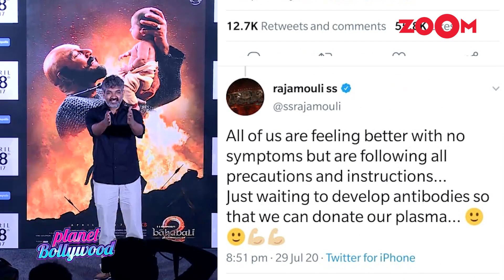RRR shooting resumes: SS Rajamouli shares BTS video of Alia Bhatt, Ajay Devgn, Ram Charan's film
SS Rajamouli resumes the shooting of his much-anticipated movie RRR co-starring Alia Bhatt, Ajay Devgn, Ram Charan, Jr. NTR and Olivia Morris. Due to the Coronavirus-induced lockdown, the shooting of RRR was halted even though only a few months of the shoot was left. But as the film industry is slowly returning back to normalcy and a lot of films have resumed shooting, SS Rajamouli too has resumed filming his magnum opus RRR. The makers shared a BTS video where the teams can be seen cleaning the sets, costumes and more. Alia Bhatt also took to her social media handle and expressed her excitement as the shooting resumes. The film RRR is said to be based on two Indian freedom fighters who put up a brave fight against the British. Tune In!